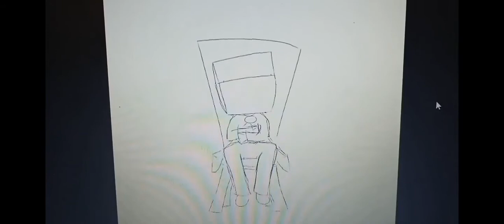Little Nightmares 2 // Fanart // Timelapse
Thumbnail art by Ebony_Farside